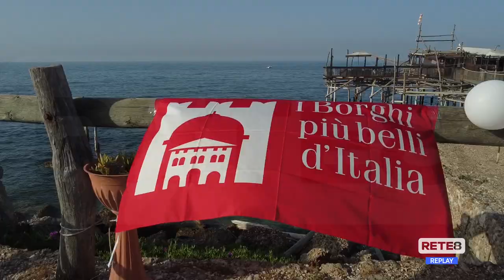Rocca San Giovanni - I Borghi più belli d’Italia